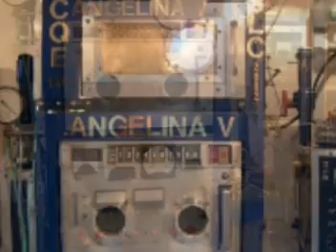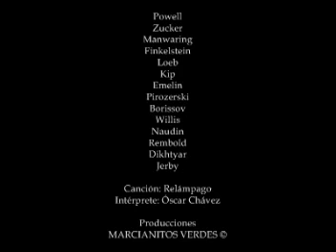Centellas 3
Formación de centellas en el laboratorio.